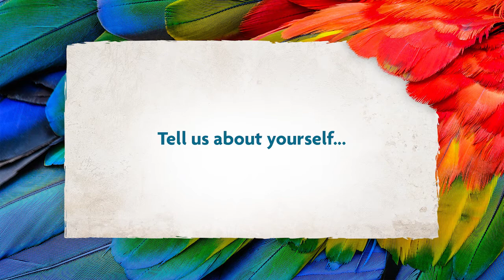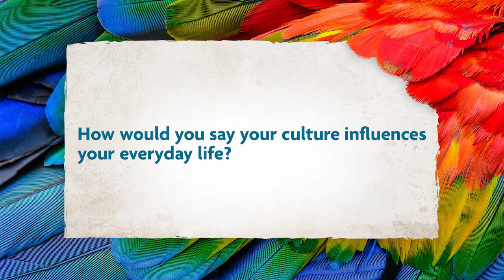Partners Celebrates Hispanic Latinx Heritage Month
Partners is proud to celebrate Hispanic Latinx History Month. Take a look at some thoughts shared by our Partners cast members.